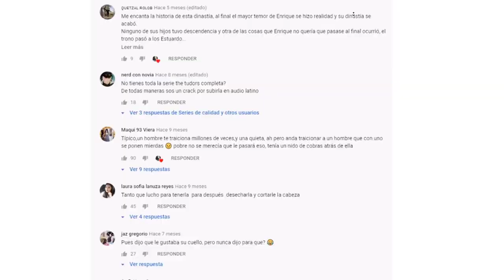ConversandoConJorge#1: La grandeza de la literatura con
Sigue a mis invitados en sus canales:
En este primer episodio de Conversando con Jorge, realizado en colaboración con Jorge Reyes de @OÍDO CULTURAL , el catedrático y profesor universitario Ivlev Moscoso Delgado, destacado periodista deportivo, director y columnista de Diario Uno (diariouno.pe), experto en literatura y lengua española, nos invita a explorar el fascinante mundo de la literatura. De los aedos griegos a Shakespeare; de Juan Rulfo a Víctor Hugo; de Heródoto a Robert Lowis Stevenson; de H.G. Wells hasta Flaubert. ¿Es cierto que la grandeza de Shakespeare radica en la potencia directa de sus diálogos? ¿Cuál es el significado oculto tras la muerte de Juan Preciado en Pedro Páramo? ¿Por qué los diálogos de Julio César se enseñan en las facultades de derecho? ¿Existen razones suficientes para creer en una posible revolución económica intencional detrás del brote de la pandemia del nuevo coronavirus iniciada en China? ¿Realmente nos hemos vuelto insensibles e individualistas? ¿Cuál es el posible destino de los seres humanos de aquí a cien años?

Pescadores de hombres, mujeres singulares, guerras fervorosas, historias de amor, crímenes sangrientos, fantasmas invisibles, luchas épicas y profecías intrigantes. Sin duda, el mundo literario tiene mucho que ofrecernos, tanto que 2 horas no alcanzan para resumirlo. No obstante, para el profesor IvlevMoscoso, la grandeza y mayor fortaleza de la literatura radica en su capacidad de reflejar, de forma perdurable, la condición humana, los sentimientos y emociones que mueven las grandes mareas de la historia. Acompáñanos a conocer sus opiniones sobre diversos temas de actualidad en una interesante y entretenida charla literaria, realizada en compañía de mi siempre genial amigo Jorge Reyes, dueño de una fascinante iniciativa en YouTube también avocada a la literatura.

Agradecimiento al gran Ivlev por estar con nosotros y ser mi primer invitado en esta sección. ¡Gracias profe!

Sobre esta sección:

Conversando con Jorge es un espacio dedicado a realizar entrevistas, charlas, debates y conversatorios con diversas personalidades del mundo cultural, educativo, terapéutico, actoral y cinematográfico, repletas de divertidas anécdotas, interesantes discusiones y reveladoras opiniones. Cada edición nos regalará valiosos minutos de aprendizaje y debate en compañía de actores, biógrafos, psicólogos, historiadores, productores televisivos, escritores y periodistas, dispuestos a ofrecernos un punto de vista personal sobre diversos temas académicos y de actualidad. Acompáñame en este recorrido donde conocerás esos secretos, anécdotas y detalles que siempre quisiste saber, pero ningún periodista se atreve, aún, a preguntar.

Sobre mí:

Hola, mi nombre es Jorge. Soy licenciado en ciencias de la comunicación, locutor bilingüe, conductor televisivo, escritor y académico peruano, especializado en historia. Actualmente, combino mi labor periodística puesta en pausa por la pandemia, con la investigación de temas históricos y las entrevistas realizadas en mi canal personal. Si te gusta lo que hago y quieres apoyarme, escríbeme a mis redes:
¿Dudas, consultas u ofertas de trabajo? Escríbeme al whatsapp

Recuerda dejar tu opinión en la caja de comentarios. Tu apoyo constante nos ayuda a crecer y permite que sigamos llevando educación y cultura, aunque lamentablemente no nos salva del copyright. Atentos, que tenemos más novedades para ustedes. Gracias por acompañarnos